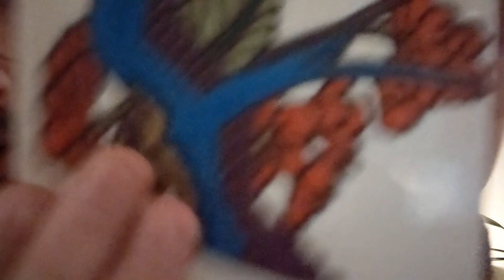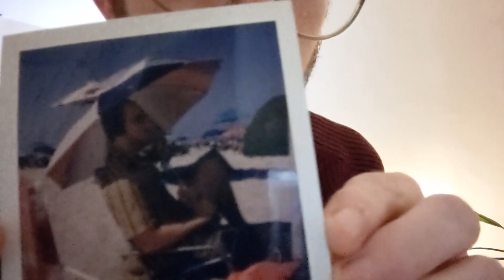ASMR beard scratching, soft speaking for you (IM BACK)